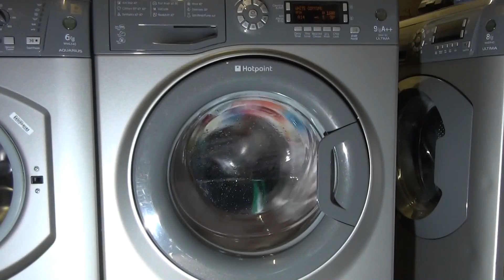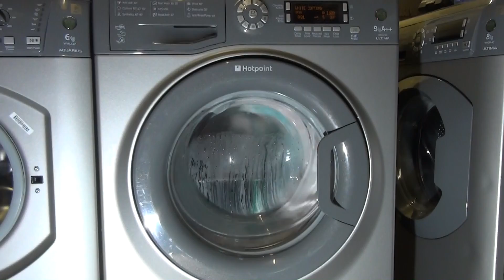Hotpoint Ultima WMUD962 : Final spin 1600rpm + results (Part 8)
final part of this video series, of the cotton 90'c cycle series. the final spin at 1600rpm and results of the wash cycle. the final spin is split into 2 main parts. the first is bursts and a slow ramp to 500rpm, then an anti-crease stage, then a second stage to 1600rpm.